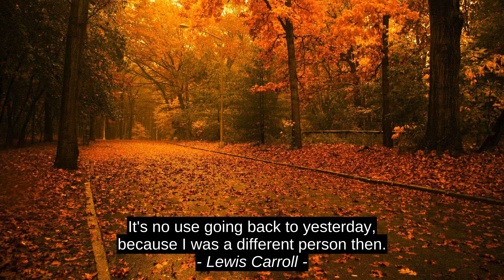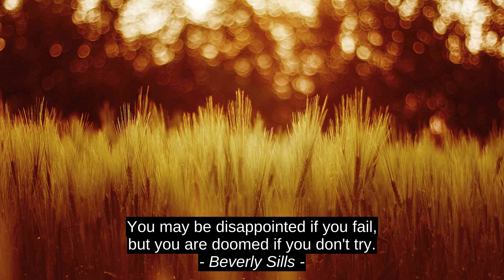5 Top Cites - Max McKeown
Joanne Crisner, Beverly Sills, Tyler Kent White, Lewis Carroll, Max McKeown, inspiration, motivation, best, citation, quotes, success, top